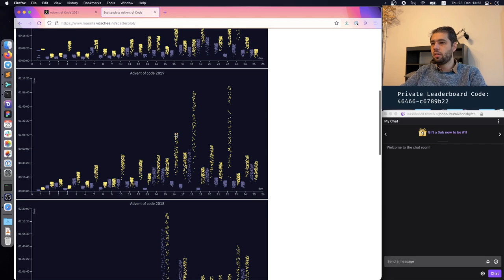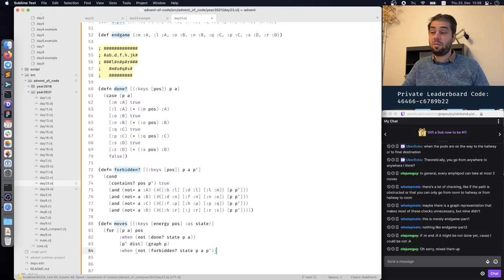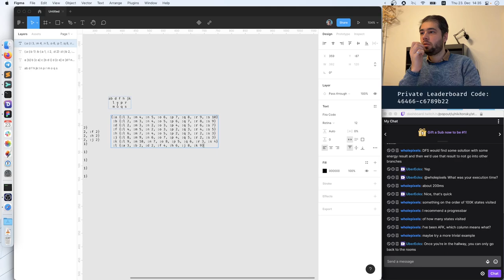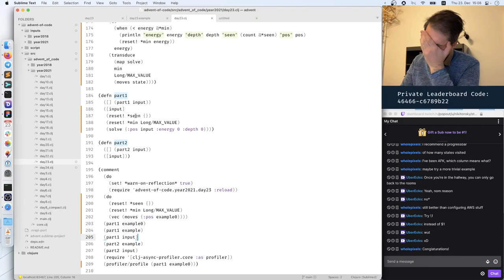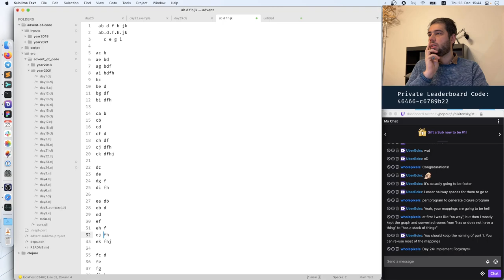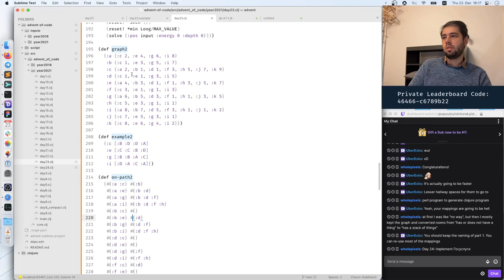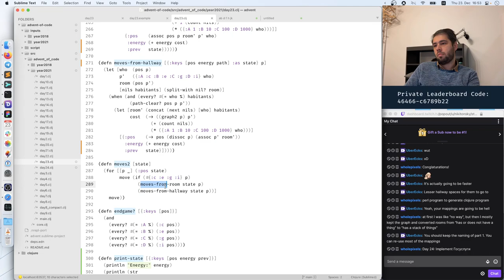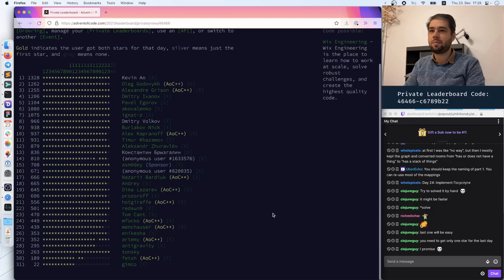Advent of Code 2021 Day 23: Amphipod